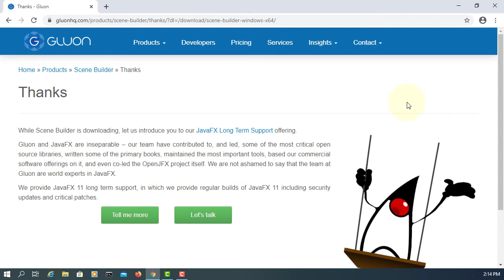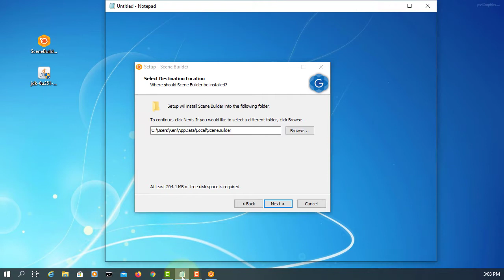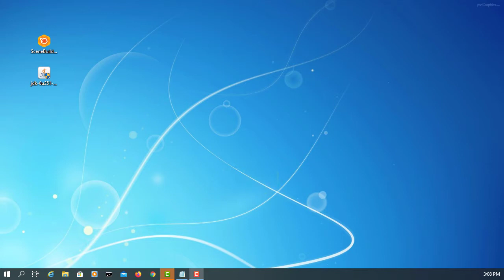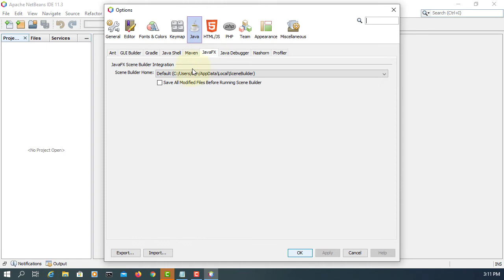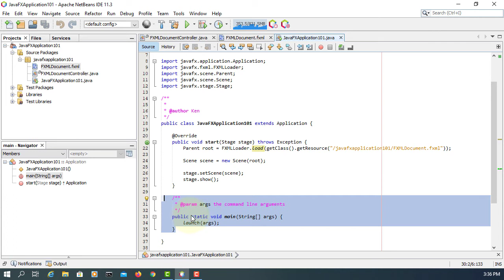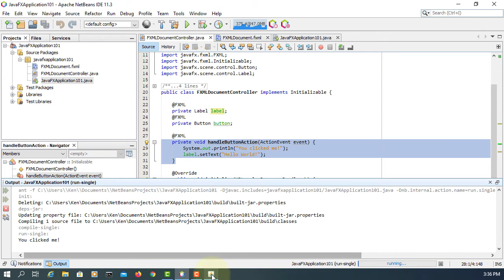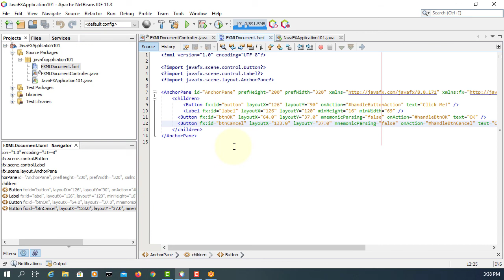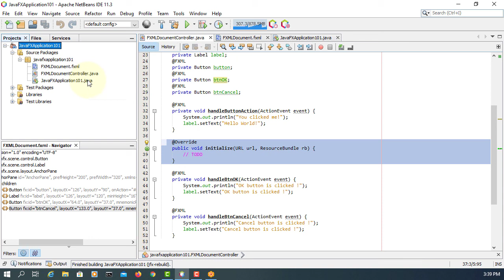Java Tutorial 83 - Getting Started with JavaFX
In this tutorial, I will show you how to get started with JavaFX using Scene Builder. JavaFX allows you to create Java applications with graphic user inteface (GUI). Support for JavaFX on Java SE 8 will continue until March 2025.

1. Download Java SE Development Kit 8

The default installation location is "C:\Program Files\Java\jdk1.8.0_251\".

2. Download JavaFX Scene Builder 8.5.0 for Java 8

3. Install Scene Builder on Windows 10

If you install JavaFX Scene Builder on a 64-bit Windows machine, the default installation location is C:\Users\your_username\AppData\Local\SceneBuilder.

4. Configure the JavaFX Scene Builder to with NetBeans IDE 11.3

Netbeans IDE Installation directory.

C:\Program Files\NetBeans-11.3

From the Main menu, select Tools and choose Options.
In the Options window, click Java and then the JavaFX tab.
Specify the location of the Scene Builder installation folder and then click OK.
in this example, C:\Users\your_username\AppData\Local\SceneBuilder.

5. Use NetBeans IDE to create a JavaFX Project, and run the JavaFX Scene Builder to design UI.

In NetBeans IDE, you use the New Project wizard to create a new JavaFX FXML Application, which is a JavaFX project that is based on an FXML layout. After the project is created, you can edit the FXML file using Scene Builder.

6. Synchronize the modifications you make in the FXML file (e.g. FXMLDocument.fxml) with the controller source code (e.g. FXMLDocumentController.java).

Use the Make Controller command if you delete an element in the Control panel or update an fx:id value or a method name in JavaFX Scene Builder so that the controller source code can be synchronized.

7. Run and test your JavaFX application

Click on the green Run button to launch the JavaFX application.